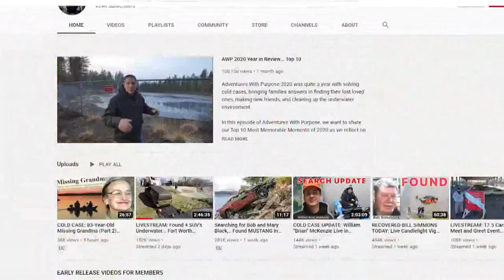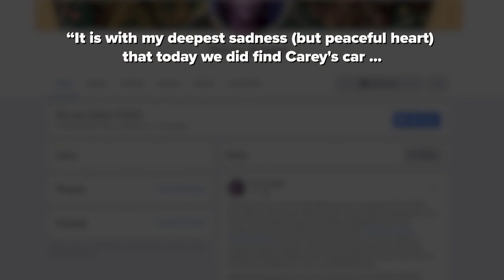Search and recovery team finds car in Lake Tawakoni believed to belong to Texas woman missing since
Carey Parker was 23 when she went missing and was last seen March 17, 1991 in Quinlan, Texas. A vehicle believed to be hers was found 30 years later.